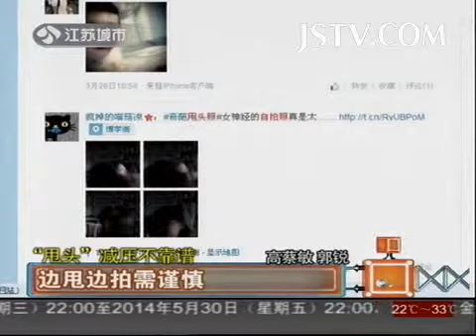奇闻异事 "甩头"减压不靠谱 边甩边拍需谨慎 140527